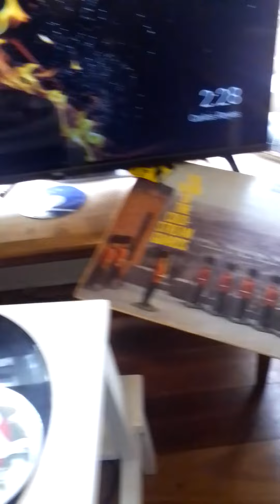big bustghostism agnes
whjhoooo whhh0oo0ooo0